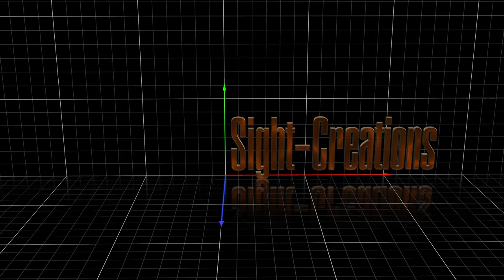Chess Masters: an Apple Motion 3D project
I wish I could release this one, but it simply way too slow to deal with until Macs get about four times faster.  The onscreen control works, but it is difficult since "reaction" is quite slow, even with "Better Performance" set. Render times are around 30 minutes for 10 seconds of generator time.

Eerily beautiful though, isn't it?

The light teeth on the dark knights was initially an oversight... but now I consider it a "happy accident"!

The checkerboard is designed with the "All Squares" font (mentioned in my forum threads concerning the Scrabble game model Using fonts instead of regular Motion shapes makes applying textures so much easier.

Here's a shortcut to the project which contains the All Squares font